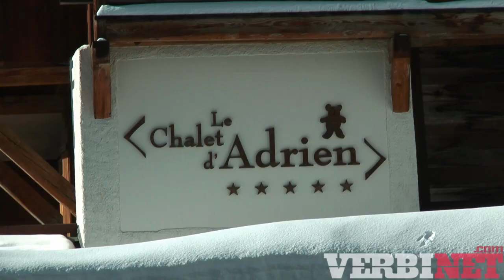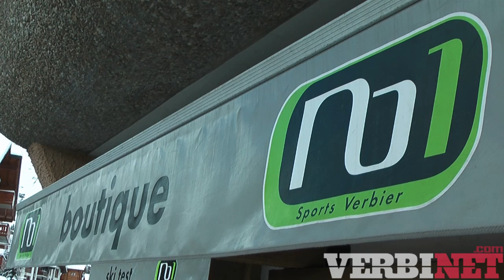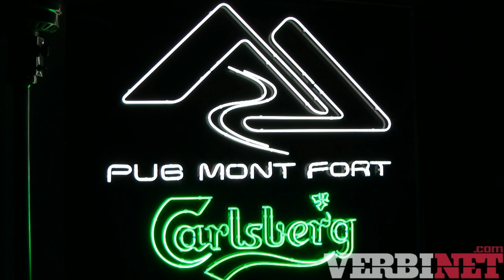Verbier Resort Guide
Verbier has been a popular destination for skiers and snowboarders for years. Easily reached from the UK with beautiful chalets and hotels, luxury restaurants and excellent bars and clubs it is been the holiday destination of choice for billionaire businessmen and gap year teenagers alike.
Bars like the Pub Mont Fort and Farinet Apres ski are lively and friendly and the Farinet Lounge and Nevai hotel lounge offer a more refined drinking experience when your time on Verbier's excellent slopes is over.
Shopping opportunities are also vast and varied in Verbier with luxury boutiques, art galleries and independent ski shops like Mountain Air and Boutique Number 1 catering to your every need.
Watch our guide to the town to see why it's so popular.